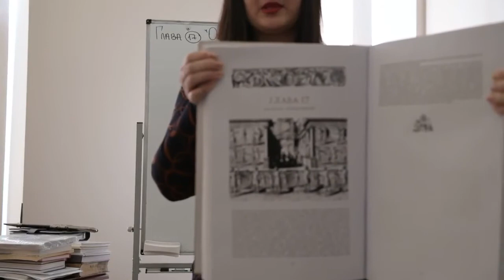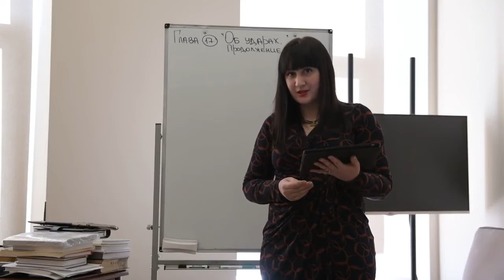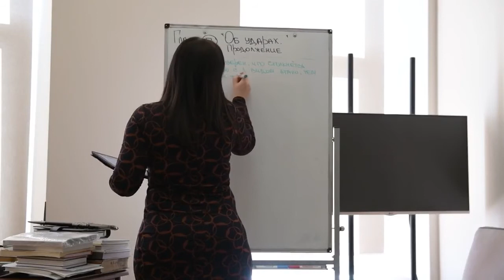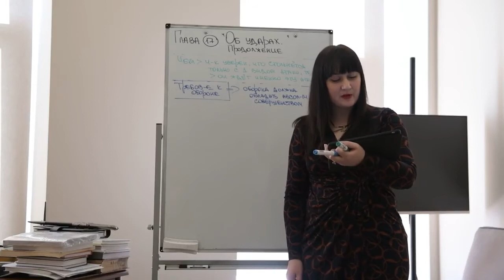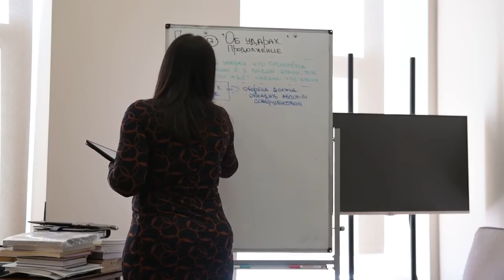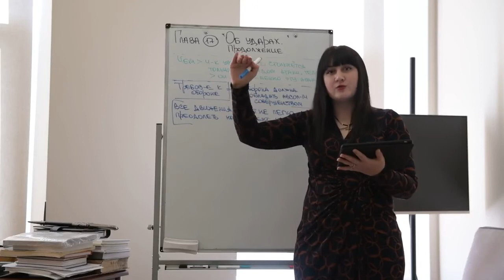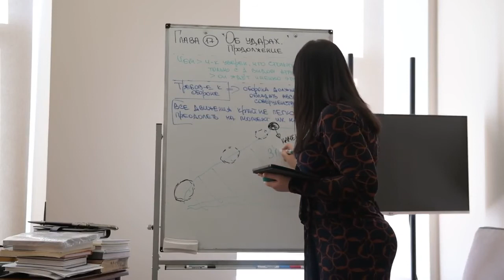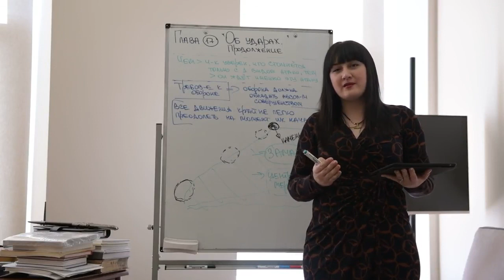Комментарии к гл.17. Об ударах - продолжение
Разверни меня

Дестреза — наука, на базе которой позже сформировались многие боевые системы в мире.